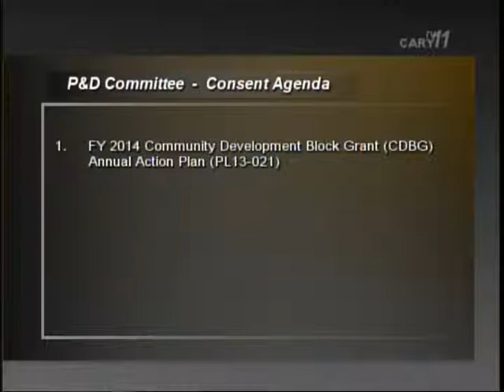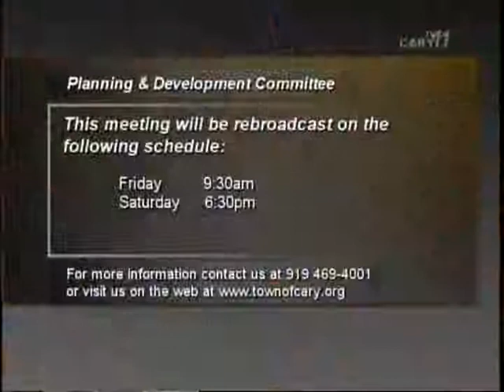Planning and Development Committee meeting April 11, 2013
The Planning and Development Committee handles planning and development related issues. Current members include Council Members Don Frantz and Ed Yerha and Mayor Pro Tem Gale Adcock.  Here is a link to the minutes: